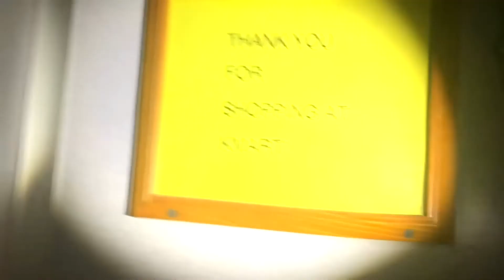Abandoned TGI Friday’s - Pittsburgh, Pennsylvania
Welcome to the abandoned TGI Friday’s located in Pittsburgh, PA. This location closed in 2020 due to the outbreak. Let’s go take a look.

What I film with:
iPhone 12